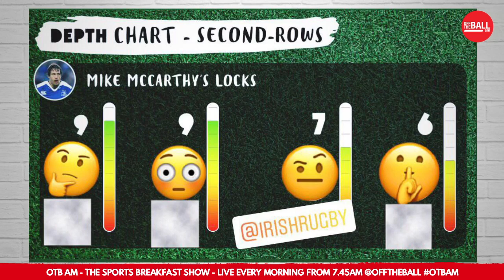Overconfident Leinster | Sexton out | Munster hope - Mike McCarthy OTB AM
Mike McCarthy joined OTB AM this morning to look ahead to a crucial weekend of Heineken Champions Cup action.

- just search for OTB AM in your app!